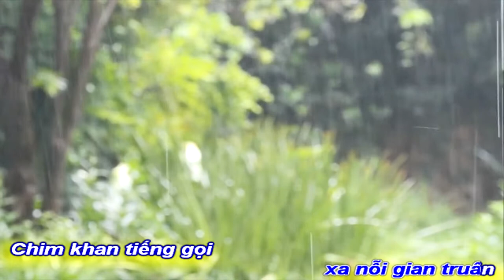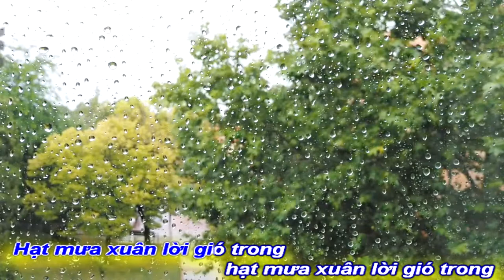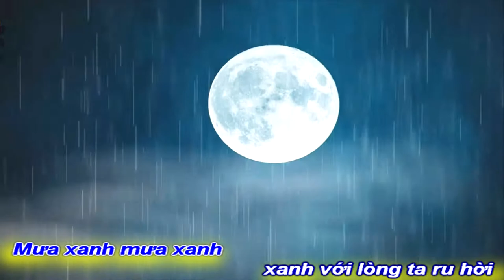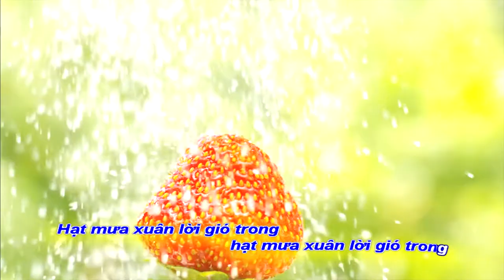[KAR MELODIE]MƯA XANH |DƯƠNG NGỌC VIỆT-QUANG DAU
TÁC PHẨM:MƯA XANH
THƠ:DƯƠNG NGỌC VIỆT
SÁNG TÁC:NS QUANG DAU
TRÌNH BÀY:MỸ NGỌC